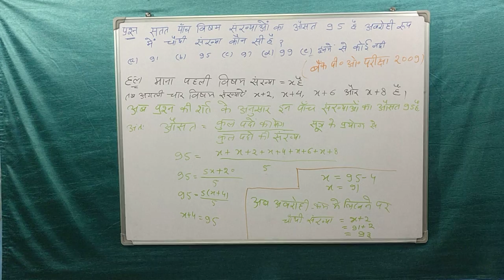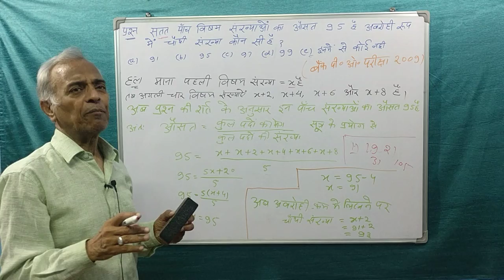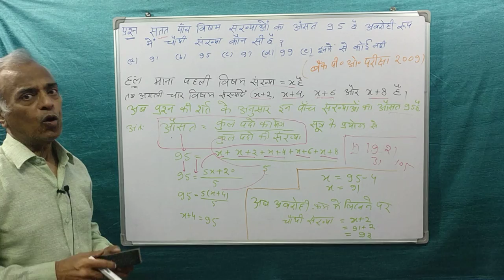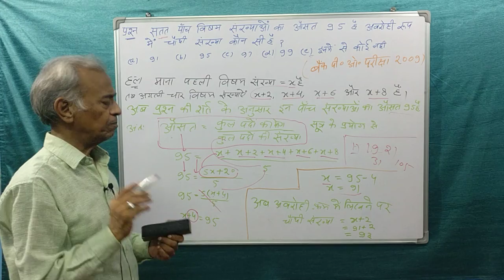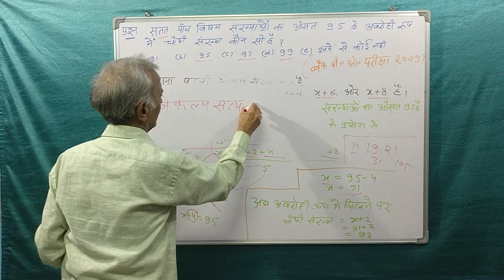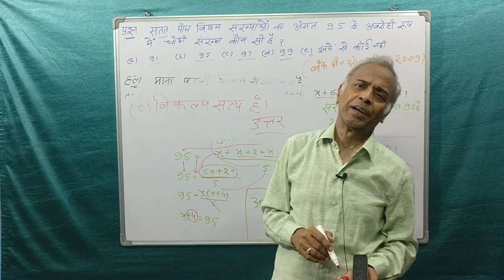(345) for competitive Examinations (Bank PO Examination 2009) Maths for all.(13/153)